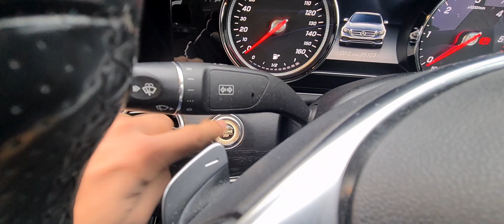Aj ki shopping 🛍 |Day out| Watford | VlogbyAJ